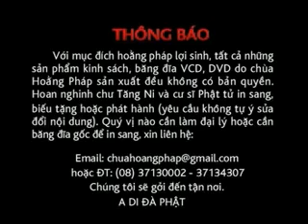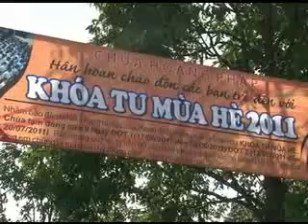Khóa Tu Mùa Hè 2011-đợt 1- Chùa Hoằng Pháp - 01